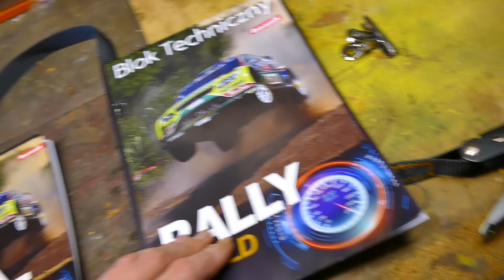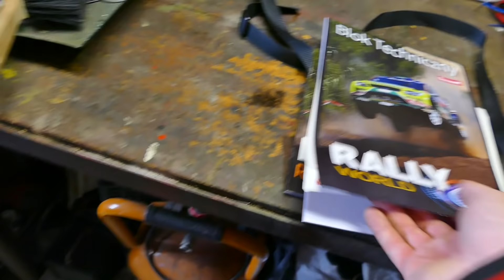Nejkrásnější kola na Vilíka + Těžký úkol - Vilda VLOG_31 :) Bez KOMPRESE (:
Sleduj náš FB veškeré novinky a info tam. -
Podpoř nás (Vybrané peníze budou
Natáčecí technika - Panasonic Lumix DMC FZ - 150 a DMC FZ - 1000
                                   Outdoor - Niceboy Vega + 2x, Gopro HERO 3+
Střih a editace - PC - LENOVO G510, 125Gb SSD, 2Gb AMD radeon, 16 Gb ram
                              Procesor intel core i5, Střihací program - Pinnacle Studio 20
Hudba - Goblin From Mars.
               Bass Rebels
               Kevin McLoid